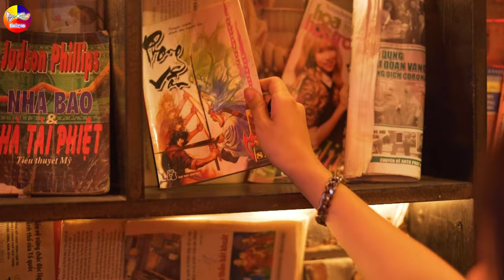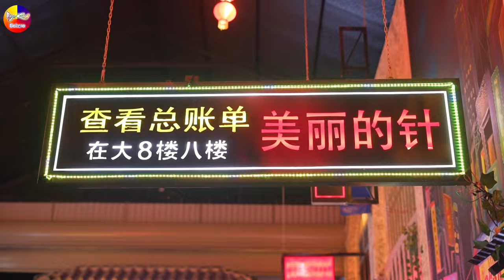LK Disco Thôn Quê KHÔNG QUẢNG CÁO-Nhạc Sống Thôn Quê Trữ Tình Bolero Remix MỞ TEST LOA PHÊ TÊ TAI